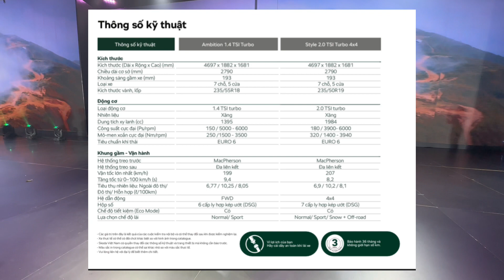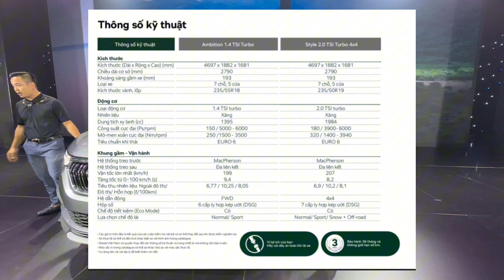Skoda Kodiaq 2023: Nhập nguyên chiếc từ gần 1 tỷ 2, đấu có lại Santafe, Sorento !?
Skoda chính thức ra mắt Việt Nam với 2 dòng xe bán chạy của hãng là Skoda Kodiaq và Karoq. Mẫu Kodiaq nằm trong phân khúc CUV hạng D cạnh tranh với 2 đối thủ là Hyundai Santafe và Kia Sorento. Tuy vậy, giá cho phiên bản cao nhất của mẫu CUV hãng D của Skoda có giá nhỉnh hơn đối thủ gần 200 triệu đồng, cụ thể là 1 tỷ 408 triệu cho phiên bản cao cấp nhất. Lý do mẫu xe này có mức cao có lẽ đến từ việc lô đầu vẫn được nhập khẩu nguyên chiếc từ nước ngoài, sau khi được lắp ráp chắc chắn sẽ có giá tốt hơn.

© Bản quyền thuộc về Chuyên Xe